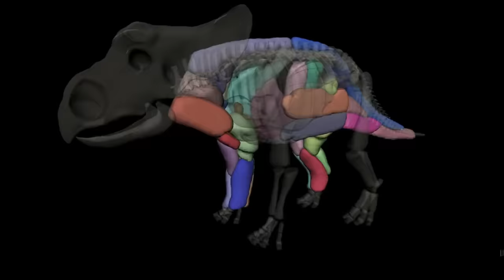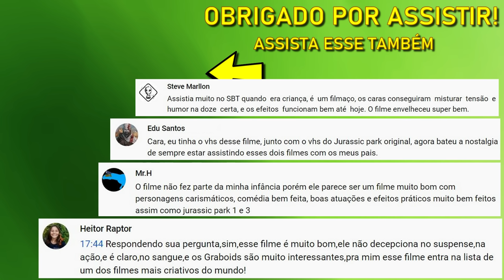ANÁLISE E CURIOSIDADES SOBRE JURASSIC WORLD: BATTLE AT BIG ROCK (2019)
Não alimente a vida selvagem!
Eu sou o Junior Dino, e vou te contar tudo sobre, Battle at Big Rock, o curta metragem de 10 minutos, que se passa um ano depois dos eventos de, Jurassic World: Reino Ameaçado(2018)!
O enorme Animatrônico do Alossauro usado no filme, informações de bastidores, como foram criados os Nasutoceratops, e muito mais!
Elenco de Battle at Big Rock: André Holland, Natalie Martinez, Melody Hurd, Pierson Salvador,
Chris Finlayson, Noah Cole (bebê), Ethan Cole (bebê).
Roteiro: Emily Carmichael, Colin Trevorrow.
Direção: Colin Trevorrow.